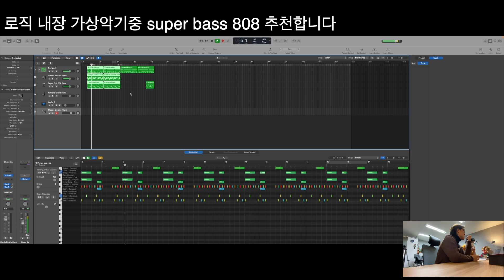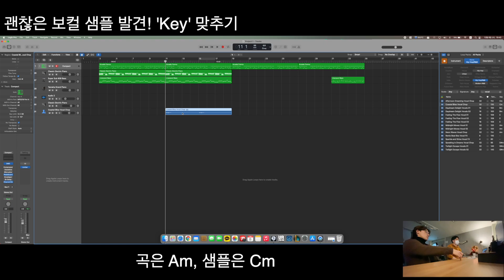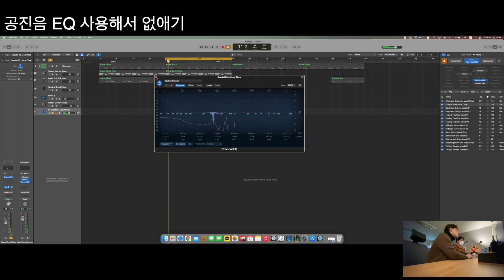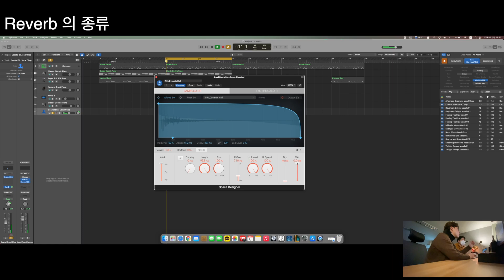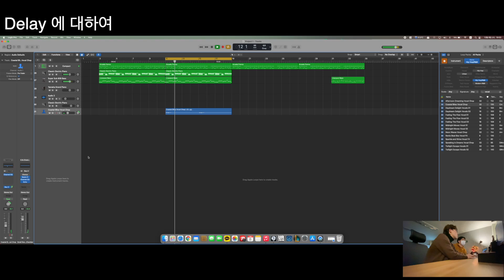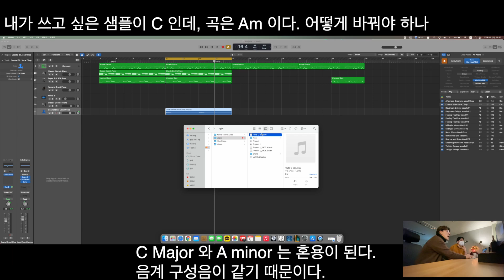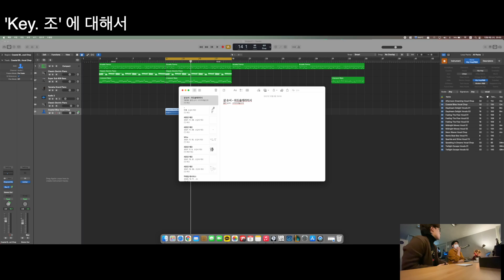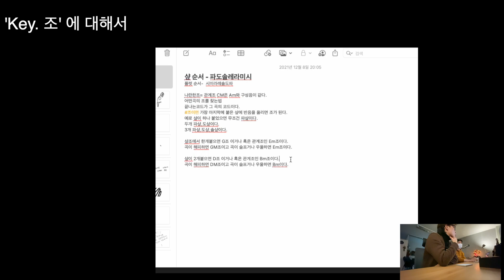[Logic Pro 레슨] 공간계열 이펙터 Reverb, Delay, 그리고 Key 에 대해서...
00:00 Intro
00:18 로직 기본 베이스 추천
01:38 Reverb
04:12 공진음 EQ 사용해서 없애기
06:20 Reverb 의 종류
08:56 Modulation
09:44 Delay
11:31 Panning
13:49 오디오 샘플의 Key 바꾸기
15:41 Key

장소 : 야탑 재즈 앤 미디